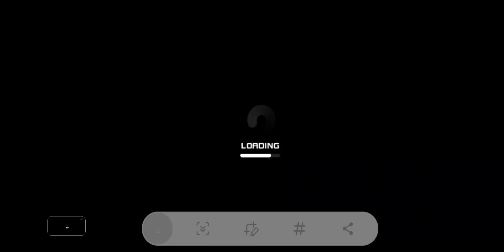【スパロボDD】クリスタルが無いので…ガシャチケットしてみた…やっぱり最後は…！？無課金